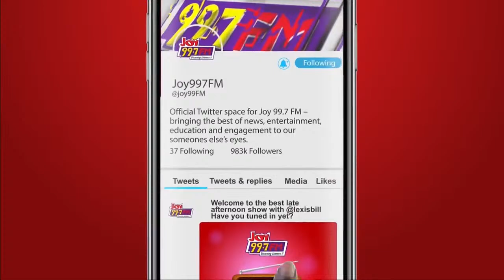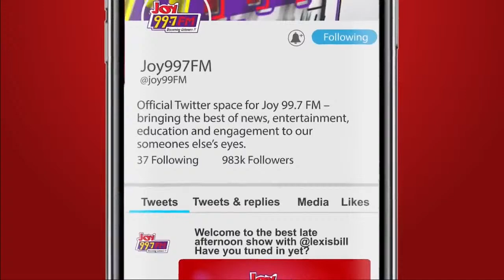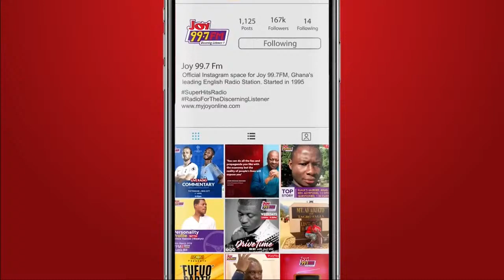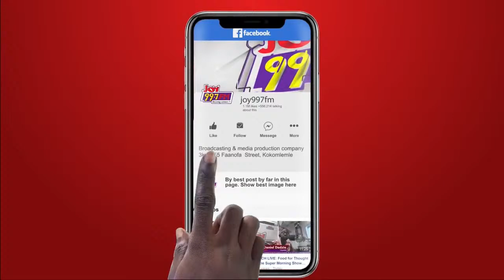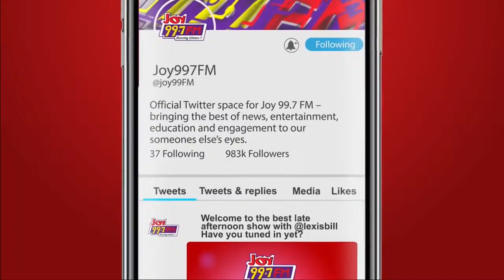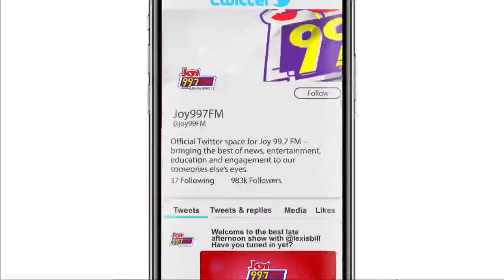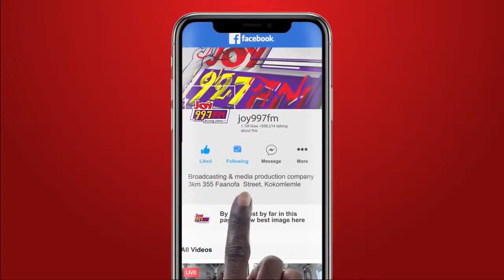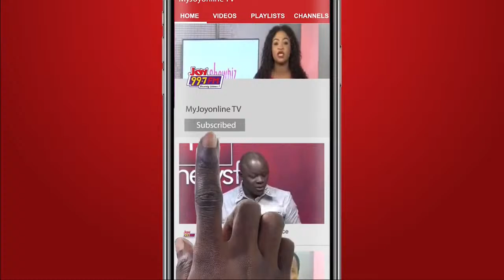Top Story and News Night | Wednesday, March 27, 2024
Top Story and News Night, live with Evans Mensah on Joy 99.7 FM.
Now Discussing: Supreme Court throws out injunction application against approving Akufo-Addo’s new ministers. This and more on News Night.